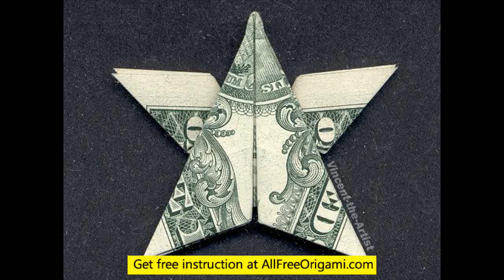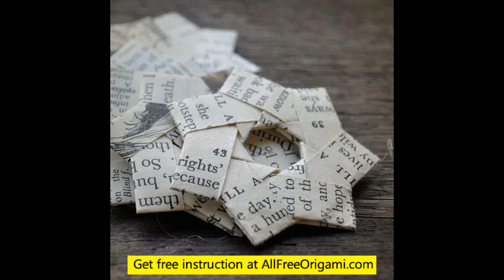paper star lights